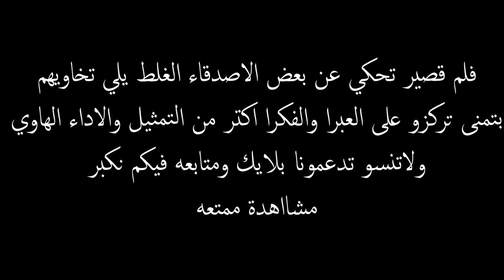خيانة الصديق؟ فلم قصير صديق يحاول قتل صديقو ويغدر شاهد ماحدث